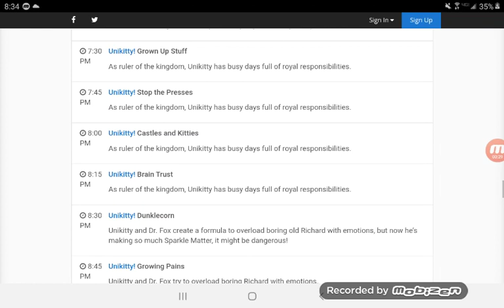A UNIKITTY MARATHON IS HAPPENING ON CARTOON NETWORK DURING CHRISTMAS EVE!!!!!!!!!!!!!!!!!!!!!!!!!!!!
YES, UNIKITTY NOW HAS A UPCOMING MARATHON ON CARTOON NETWORK! SHE IS NOW GETTING SOME CREDIT!